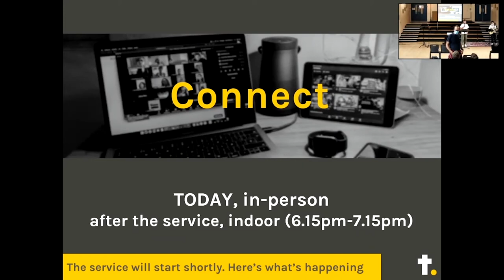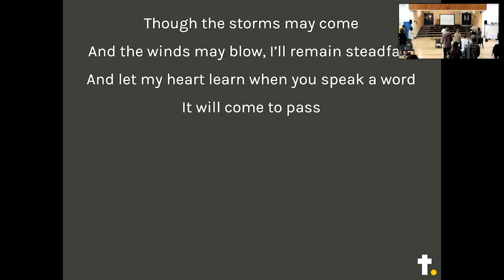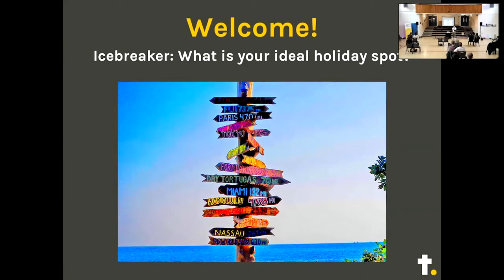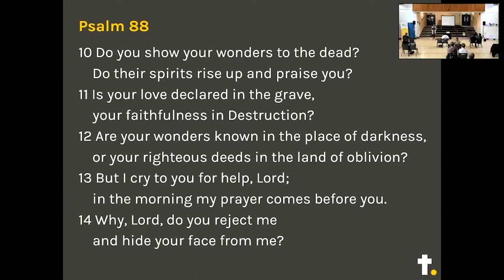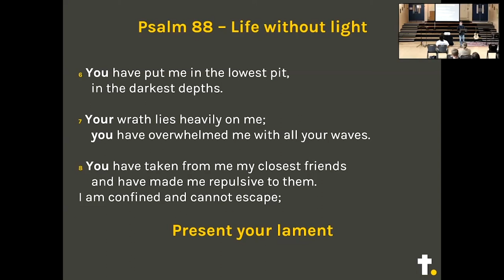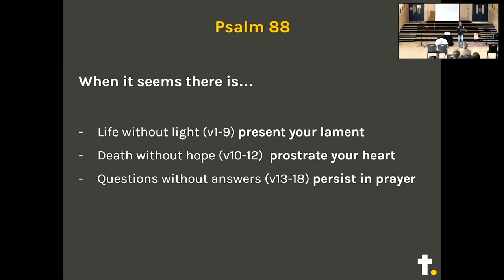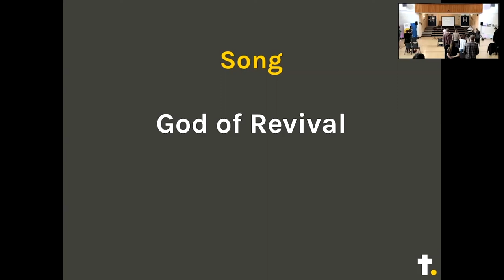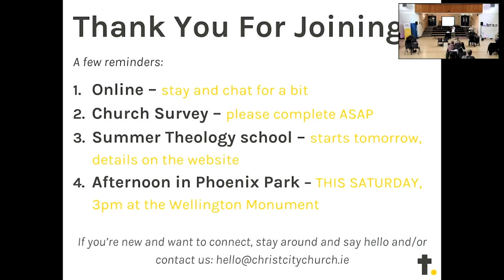Psalms 88 - Praying in despair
The service will be a mix of prayers, reflections and Maffy will be giving a talk from our series Psalms of Lament: Psalm 88 – Praying in despair.

CCLI License #2338391, Streaming License #94759, Music Reproduction Licence #2338401

Promises

Music and words by Aaron Moses, Dante Bowe, Joe L. Barnes, Keila Alvarado, Lemuel Marin and Phillip Carrington Gaines. Administrated at Capitol CMG Publishing, Essential Music Publishing LLC, SHOUT! Music Publishing UK, Song Solutions. CCLI #7149439

Music and words by Brian Johnson and Phil Wickham. Administrated at Song Solutions. CCLI #7133285